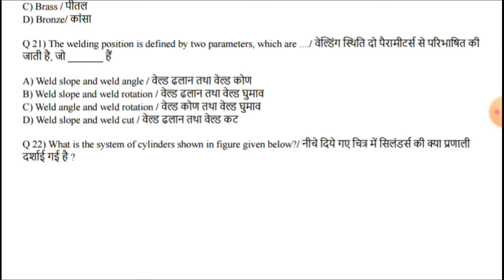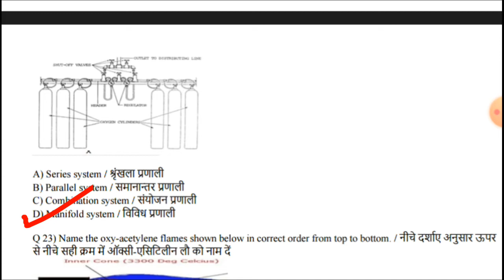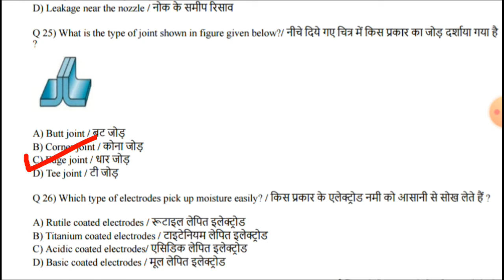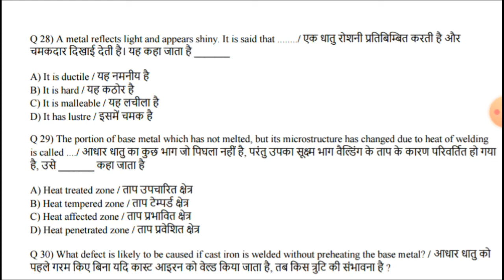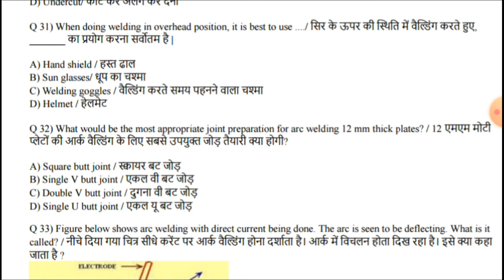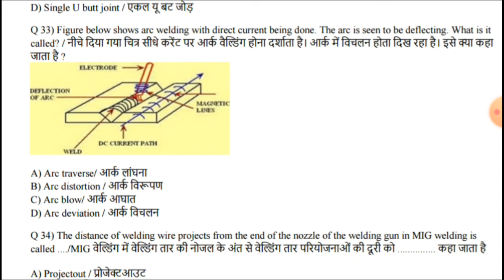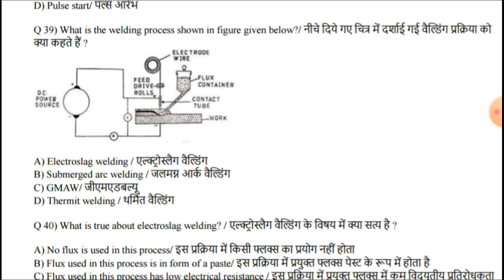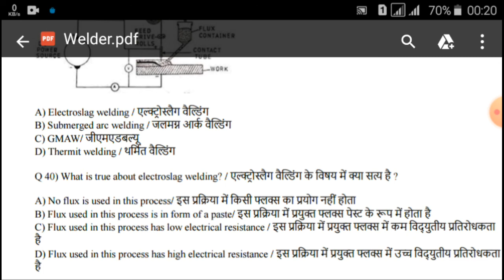CTI Entrance Exam Model Paper Weldar | CITS Entrance Exam Model Paper welder | Weldar Theory MCQ